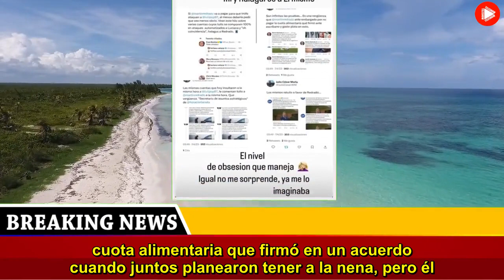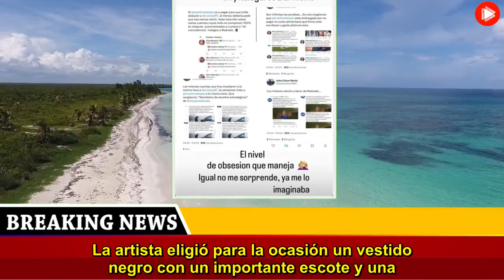El nivel de obsesión Luciana Salazar volvió a desenmascarar a su ex